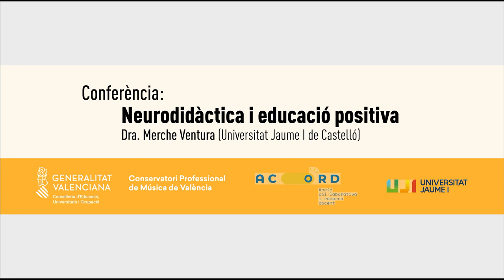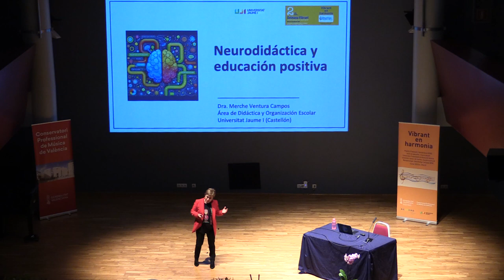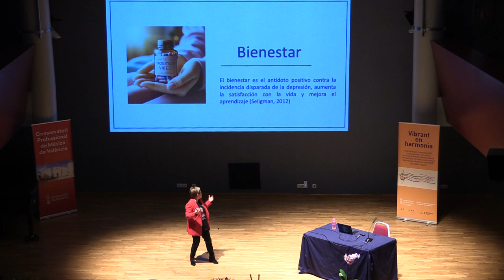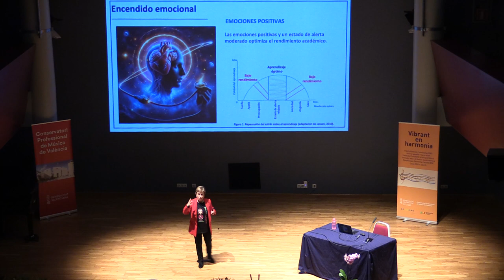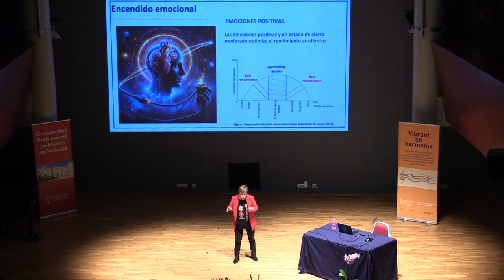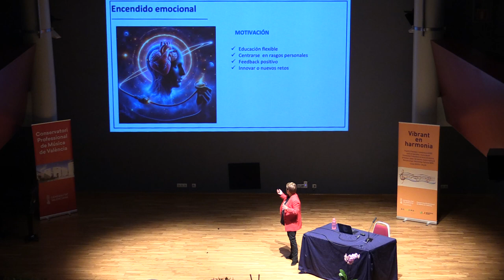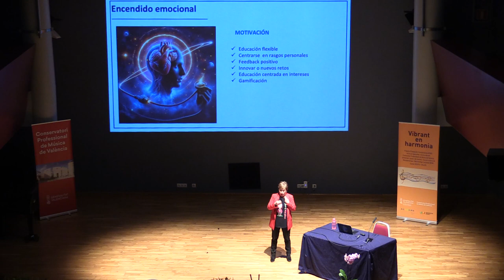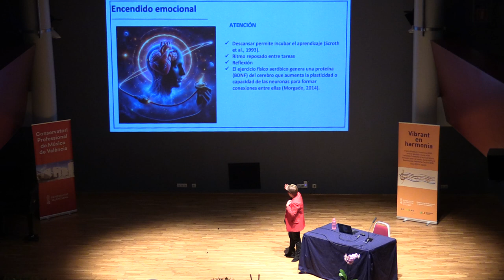Conferencia: Neurodidáctica y educación positiva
Conferencia impartida por la Dra. Merche Ventura (Universitat Jaume I de Castelló).

Vibrant en harmonia
Proyecto de innovación y transferencia Acord* del Conservatorio Profesional de Música de Valencia, en colaboración con la Universidad Jaume I de Castellón.

Conferencia ofrecida el lunes 8 de enero de 2024, dentro de la 2ª Semana Vibrant, del proyecto de innovación educativa Vibrant en harmonia.

(*Acción colaborativa e investigación docente en colaboración con el Grupo investigador en Neuropsicología y Neuroimagen Funcional de la Universidad Jaume I de Castellón)